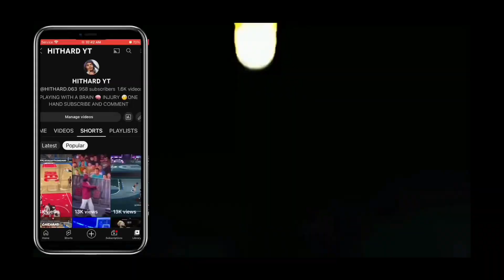OVERHAND HOOK TONGUE OUT 🤣 (MUST WATCH)